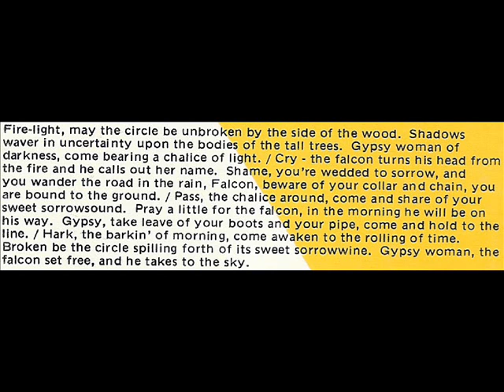Collie Ryan "Takin' Your Turn 'Round The Corner Of Day" 1973 *Chalice Of Light*